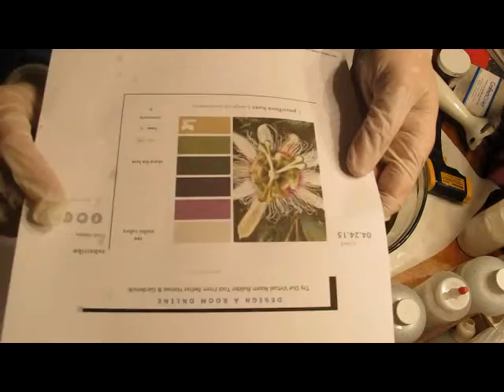Pure Seduction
The making of my Pure Seduction soap, using a hanger swirl.  My colors had to be reworked a bit because of the dark olive oil.  I have decided that I need to use lighter olive oil going forward so I have more control over the colors.